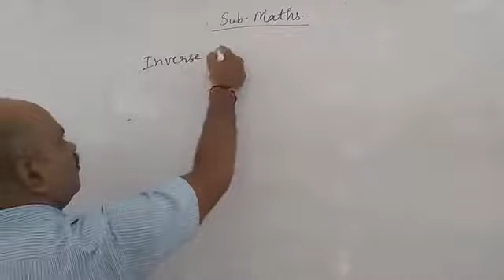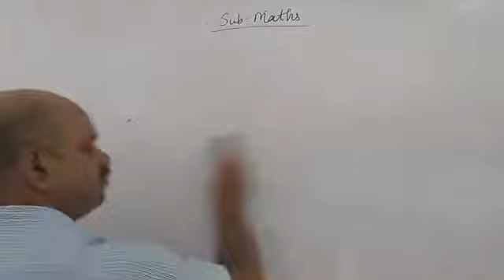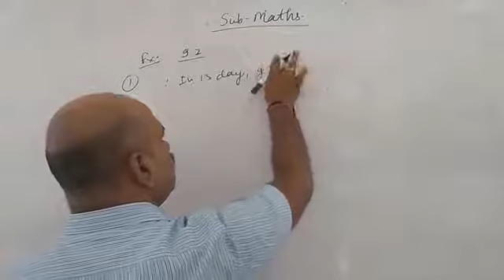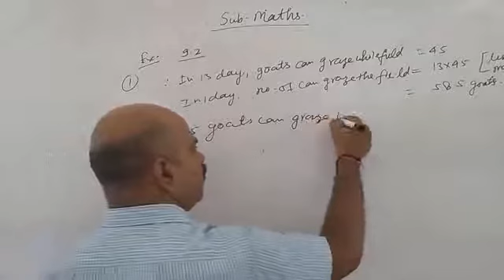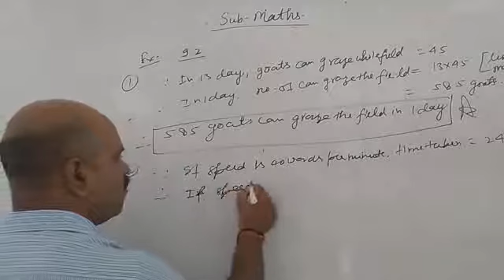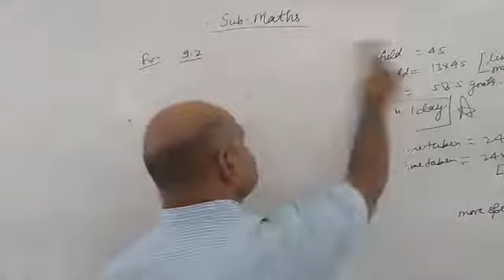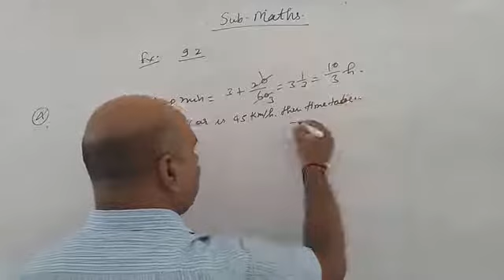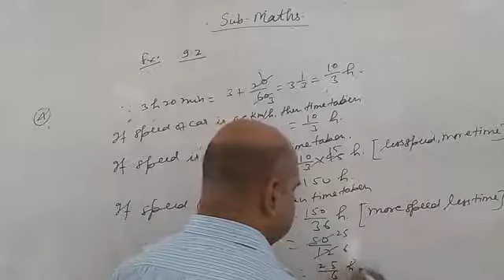Class 7 Unitary method ex. 9.2 Q 1 to 4